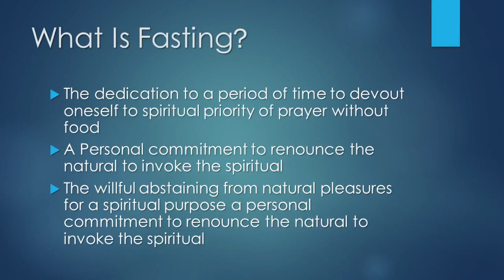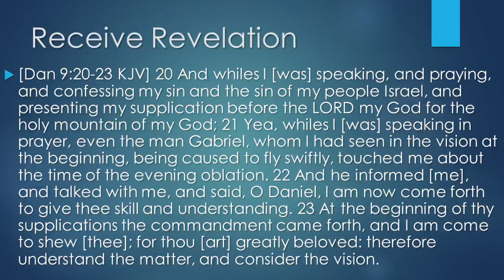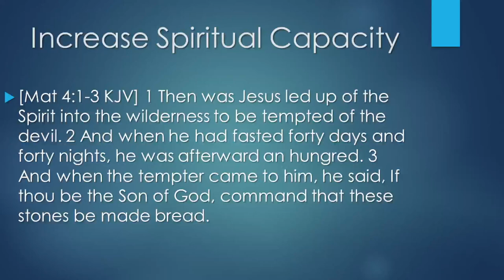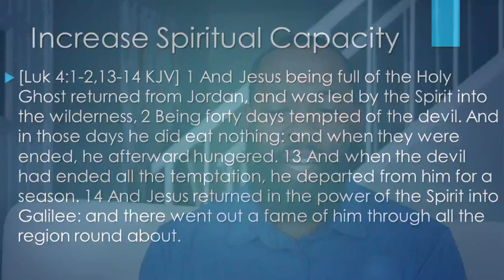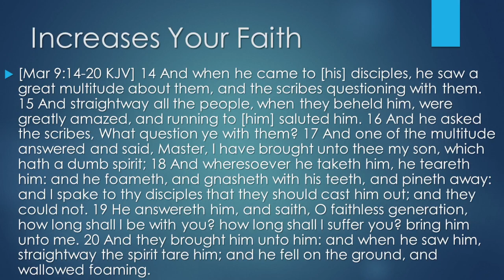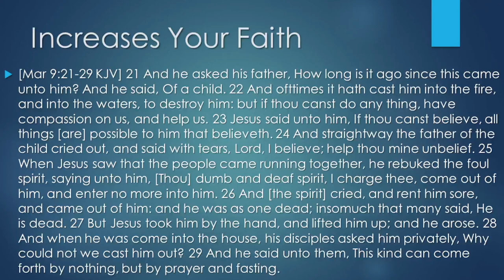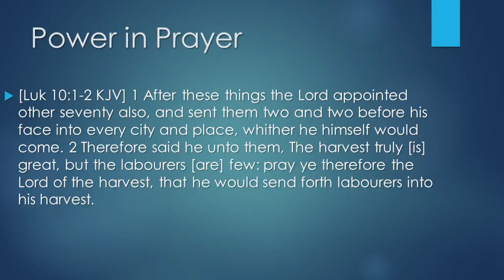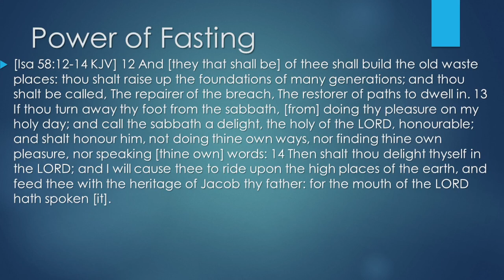The Principles of Fasting: Gaining Power Through Prayer and Fasting